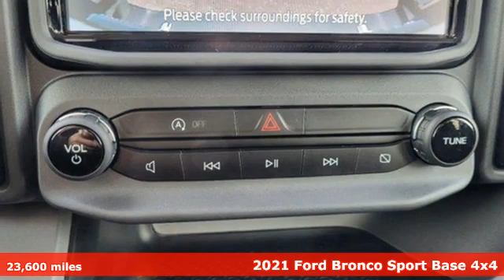Used 2021 Ford Bronco Sport Pueblo CO Colorado Springs, CO 237633A - SOLD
Year: 2021
Make: Ford
Model: Bronco Sport
Trim: Base
Engine: EcoBoost 1.5L I-3 port/direct injection, DOHC, Ti-VCT variable valve control, intercooled turbo, engine with 181HP
Transmission: Automatic
Color: Blue
Interior: Ebony
Mileage: 23600
Stock #: 237633A
VIN: 3FMCR9A64MRA28430
CARFAX One-Owner. Odometer is 3682 miles below market average!4WD 25/28 City/Highway MPGAwards:* JD Power Automotive Performance, Execution and Layout (APEAL) StudyFor the Best priced and highest quality pre-owned vehicles in Southern Colorado, visit Pueblotoyota.com or call our team at .

Pueblo Toyota
2220 US-50 West
Pueblo, CO 81008

Address:
2220 US-50 West